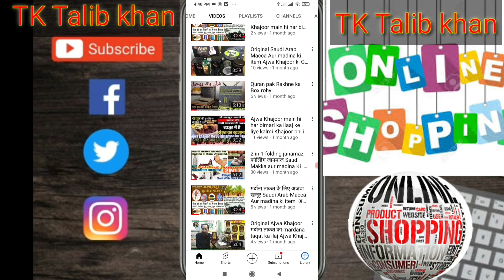new design Bin bag latest design colour medium large small size Bin bag order Karen 9810 386 380